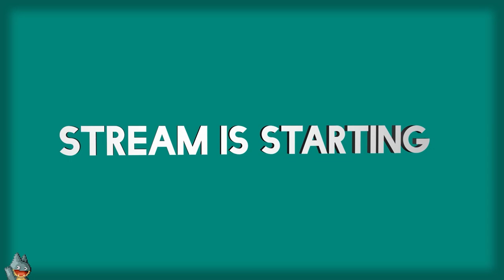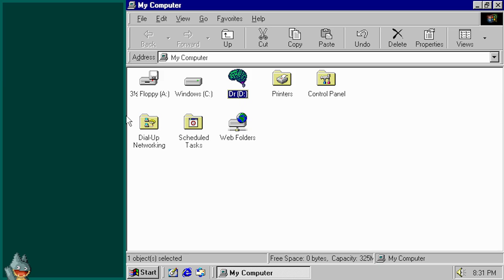Brain Damage | The Lost Mind of Dr. Brain (PC) | Casual Playthrough (Day 1)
A casual stream of my first day playing The Lost Mind of Dr. Brain. In this, I talk about the June 2024 Nintendo Direct and...that's about it. Puzzles were distracting me. I can't remember things.